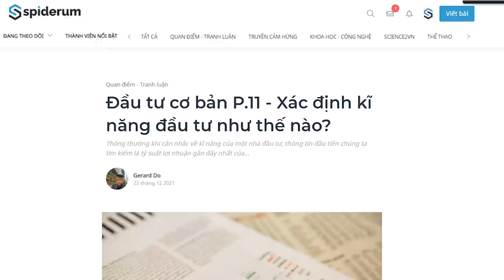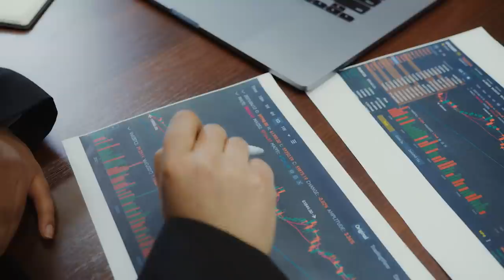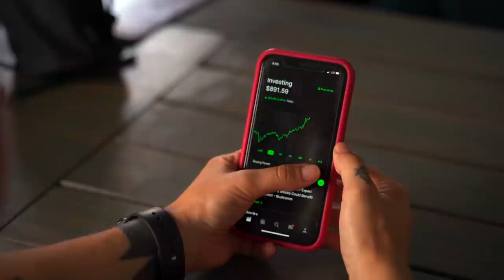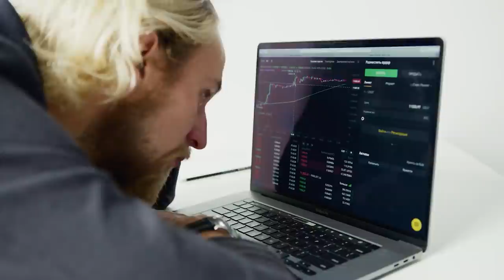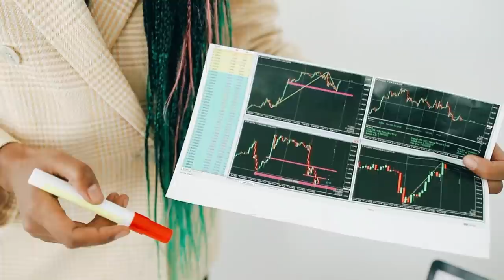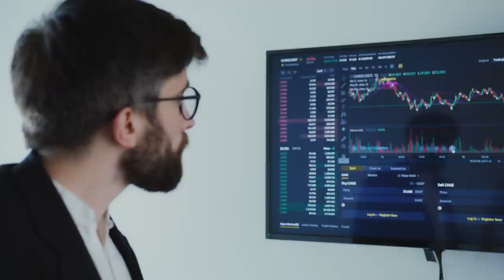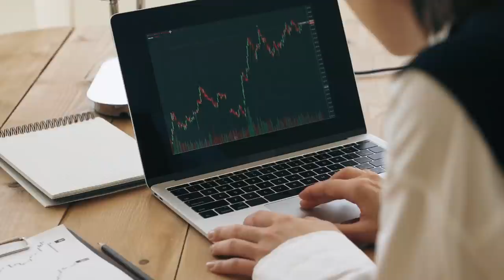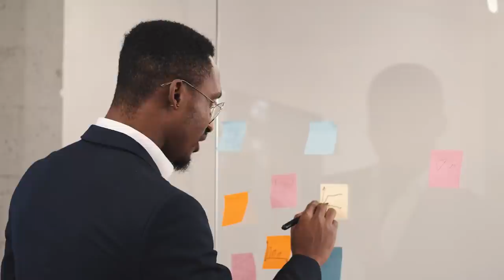Đầu tư cơ bản P.11 - Xác định kỹ năng đầu tư | Gerard Do | TIỀN TÀI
Trong thực tế, những quyết định chính xác nhưng lại có kết quả tệ hại cũng như những quyết định ngu xuẩn nhưng lại đưa ra kết quả tuyệt vời luôn hiện hữu khắp nơi, điều quan trọng là ta phải có đủ khả năng để phân biệt giữa kỹ năng và may mắn. Nếu như mọi việc không hề đơn giản như ta vẫn thường nghĩ trong môi trường đầu tư, làm thế nào để ta xác định một cách chính xác ai là người thực sự sở hữu kỹ năng đầu tư?
Cùng tìm hiểu cuốn sách "Doing Good Better" tại:
Theo dõi Kênh Podcast "Người Trong Muôn Nghề" tại đây:
Ghé Nhà sách Spiderum trên SHOPEE ngay thôi các bạn ơi:
Kênh Spiderum Giải Trí đã có Podcast, nghe tại đây:
Nội dung:
00:00 - Start
01:50 - Kỹ năng và may mắn
04:23 - Kỹ năng đầu tư đến từ đâu
08:01 - Tạo ra giá trị

Bài viết: Đầu tư cơ bản P.11 - Xác định kĩ năng đầu tư như thế nào?
Giọng đọc: Pinkdot
Editor: Pinkdot